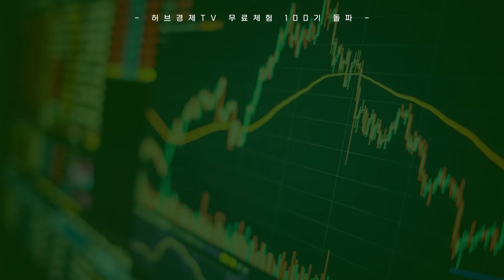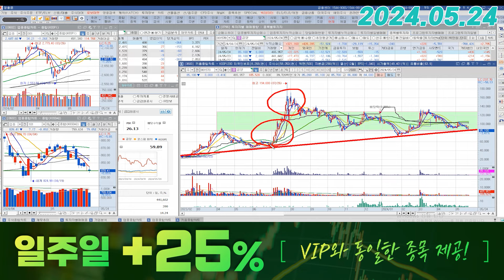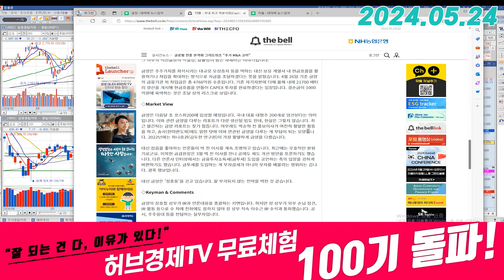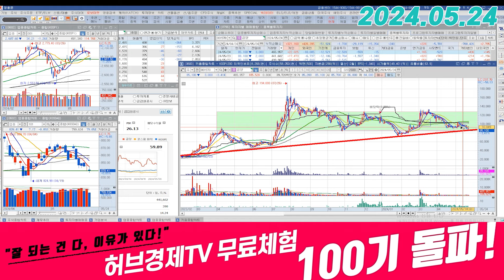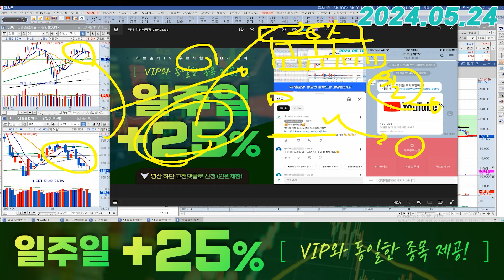금양 (001570) - 기술적으로 보면 현재 구간은..